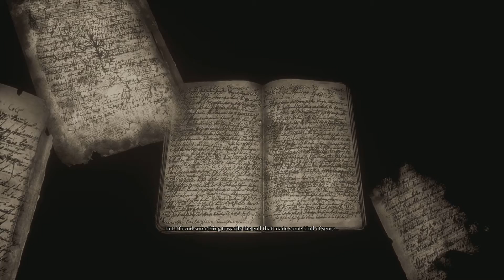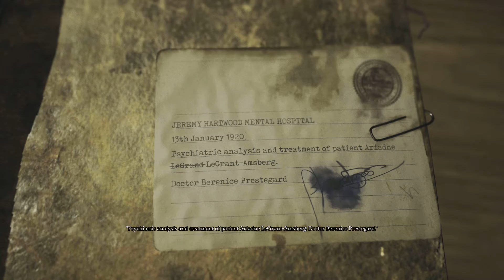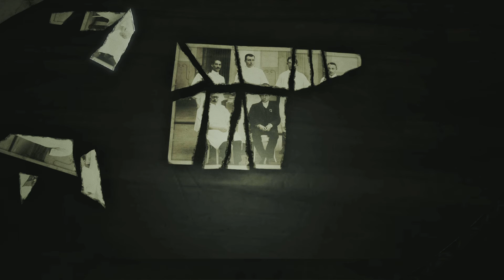Song Of Horror PS5+ PS4 game play wandering part( 8 ) PS5 4K 120 -60 FULL game No. comment